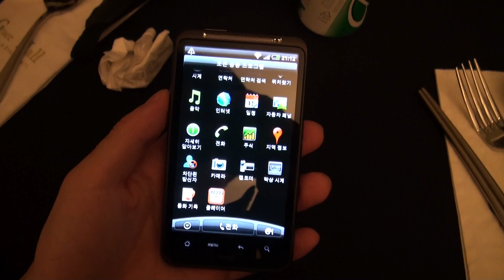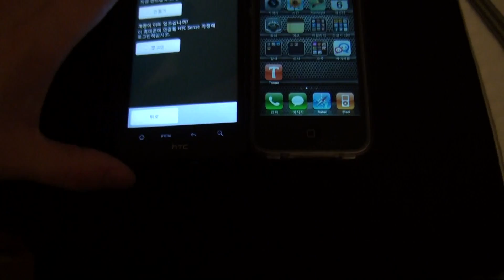디자이어HD 외형 살펴보기.MTS